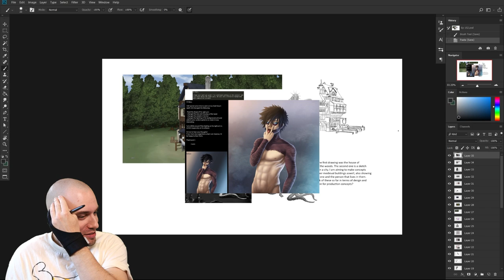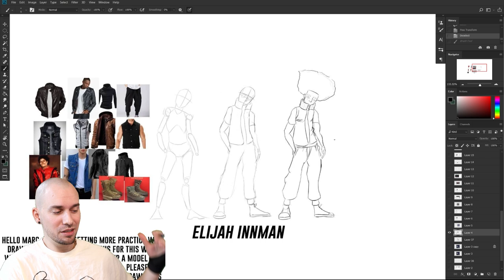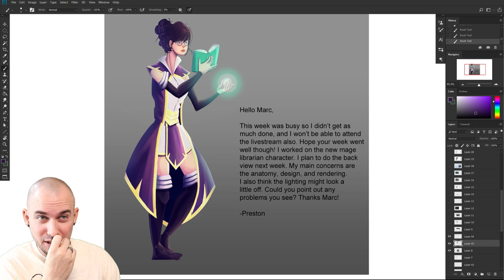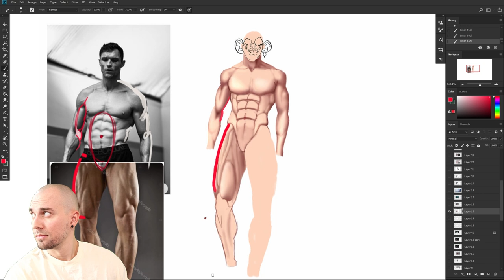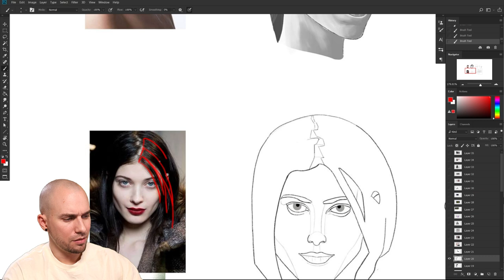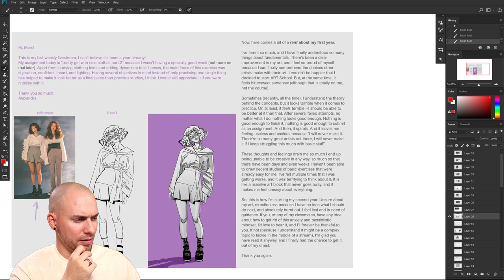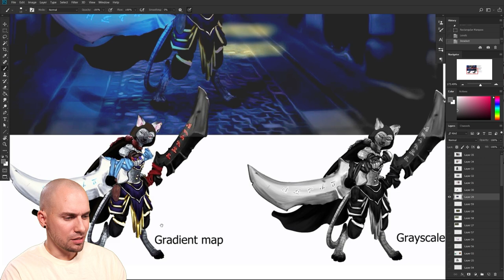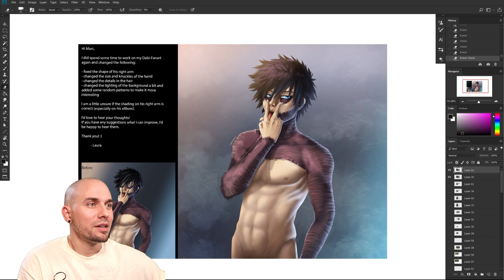ART School - Weekly Stream Episode 152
🎉 Join the 13000+ students (thank you! 🙏) already enrolled in ART School for Digital Artists

ART SCHOOL:
✅ BFA-like curriculum - complete art education
✅ Perfect program for complete beginners & more advanced artists alike
✅ Weekly LIVE stream feedback sessions for a full year!
✅ Grow with your peers on the Art School forums/Discord
✅ Carefully crafted exercises
✅ Over 100 hours of videos jam-packed with priceless knowledge